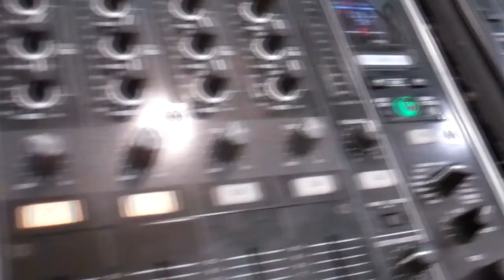COSS2012 Hana High School